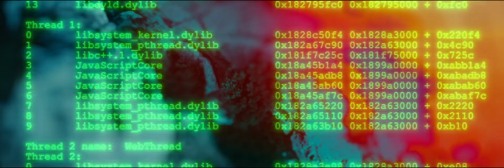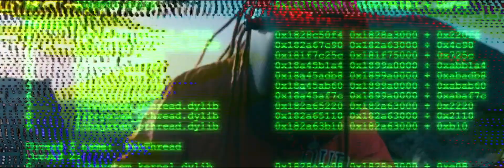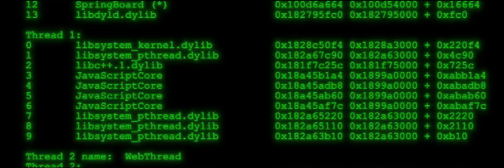TH470 David Arona - Lightland. Original Mix / Official Video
Prod & Mixing: David Arona
Mastering: Marco Di Dio @Roccascina Studio ( Catania)
Video: Mirko Puliatti
Label: Three Hands Records

A sound journey between deep house and dub, an imaginary journey set in a mystical place in Sicily. Everything around us is interconnected and everything in the universe has a weight and meaning. Connections between planets and mysterious places such as the Argimusco Plateau, very popular place among lovers of mysteries and spirituality, famous for its legends and myths dating back to prehistoric times. According to popular tradition, the plateau would have been a sacred place for the ancient populations of Sicily, used for ritual and religious purposes. Legends also tell of alleged paranormal activity and sightings of UFOs.
It is said that the present monoliths and rocks would be positioned precisely in relation to the constellations and planets, creating a real astronomical observatory.
The natural light in this place is magical!

Un viaggio sonoro tra deep house e dub, un viaggio immaginario ambientato in un luogo mistico della Sicilia. Tutto intorno a noi è interconnesso e tutto nell'universo ha un peso e un significato. Connessioni tra pianeti e luoghi misteriosi come l'Altopiano dell'Argimusco, luogo molto popolare tra gli appassionati di misteri e di spiritualità, famoso per le sue leggende e miti risalenti al periodo preistorico. Secondo la tradizione popolare, l'altopiano sarebbe stato un luogo sacro per le antiche popolazioni della Sicilia, utilizzato per scopi rituali e religiosi. Le leggende narrano anche di presunte attività paranormali e di avvistamenti di UFO.
Si dice che i monoliti e le rocce presenti sarebbero posizionati in modo preciso in relazione alle costellazioni e ai pianeti, creando un vero e proprio osservatorio astronomico.
La luce naturale in questo luogo è magica!

Special Thanks:
Enzo Ruggeri
Comune Montalbano Elicona